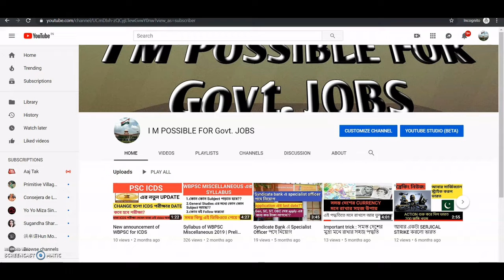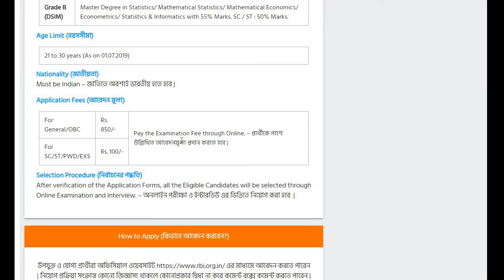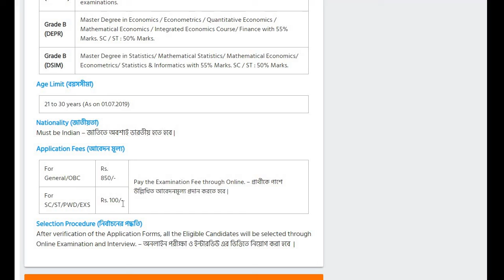199টি শূন্যপদে RBI Officer Grade B নিয়োগ || বিরাট নিয়োগের বিজ্ঞপ্তি জারি করলো RBI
199টি শূন্যপদে RBI Officer Grade B নিয়োগ
Online Apply start 21/09/2019